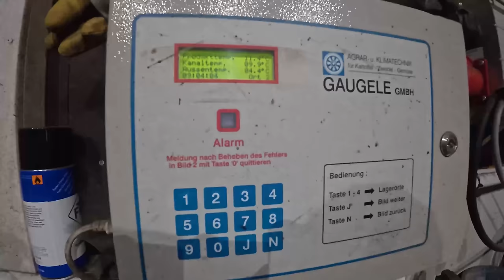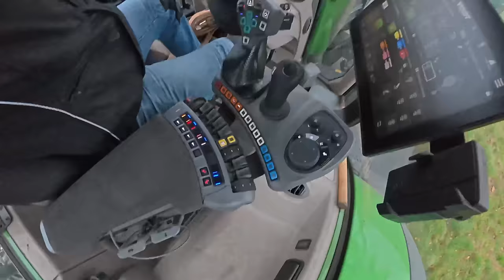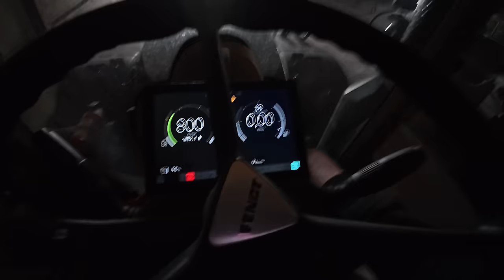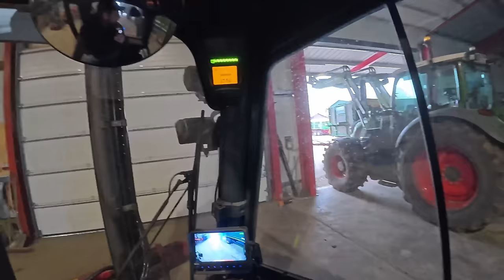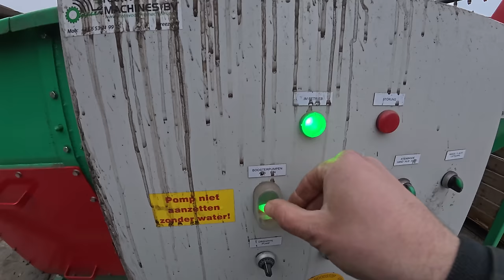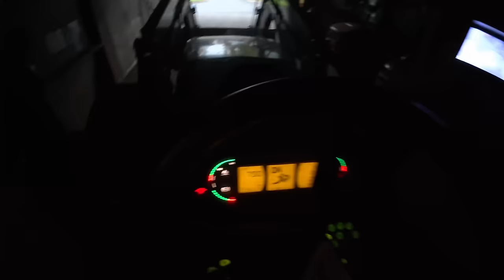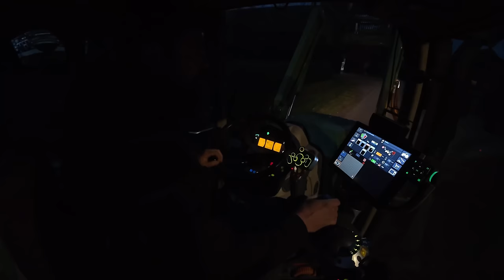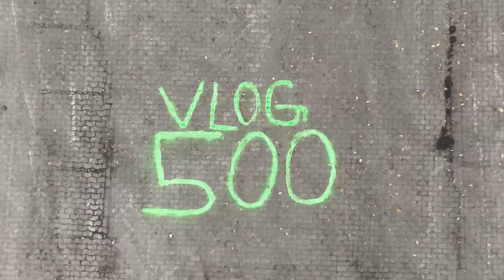500: 6 Jahre YouTube - Für und mit EUCH 🫵 immer weiter! 😊 Heute lüften wir ein paar Geheimnisse 😳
Fünfhundert Vlogs... verrückt oder? In diesem Video lüften wir ein paar Geheimnisse :) Und dann kommen auch noch Thomas und Kevin vom @Hof-Barslund zu Besuch 😃